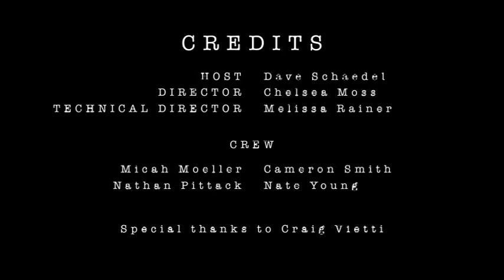The Dave Schaedel Show - Thanksgiving Edition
In preparation for Thanksgiving, Dave's in the kitchen with Margaret Stegall making a delicious dip, talking to students about the holiday, and giving some advice as we prepare to feast.